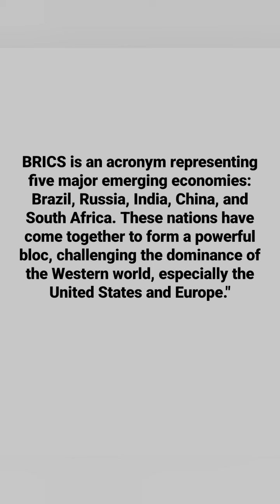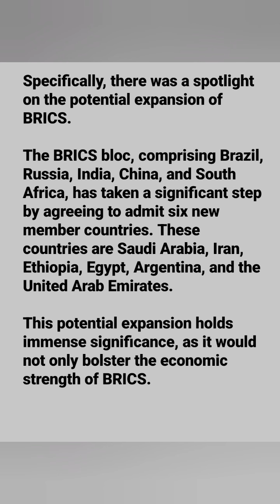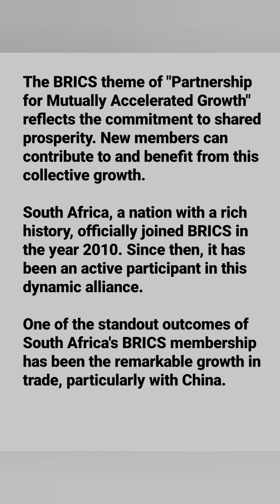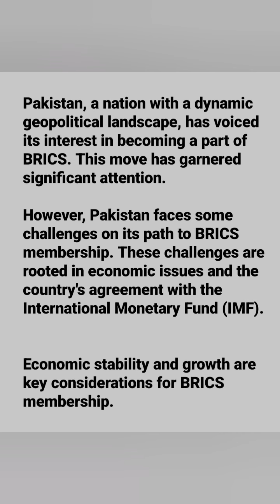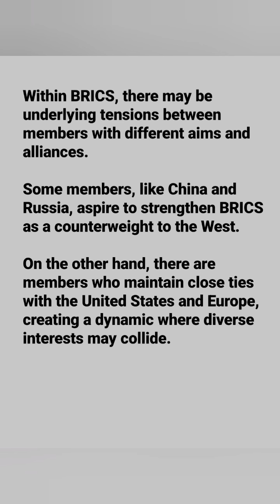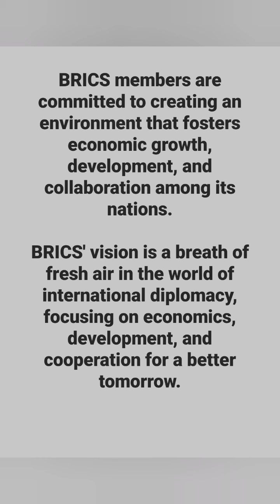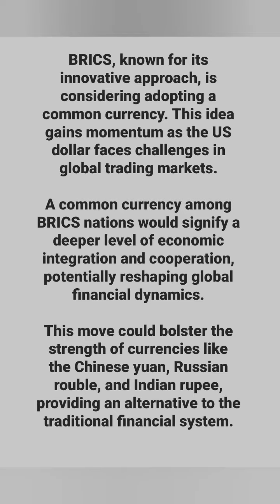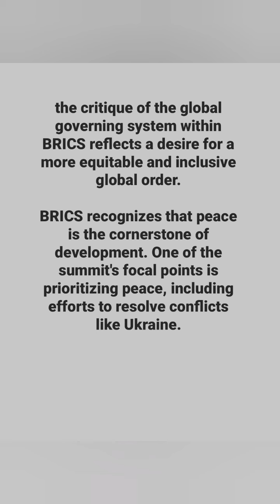BRICS VERSUS THE WEST - BRICS SUMMIT 2023